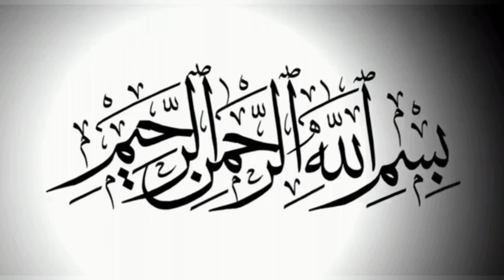Ek Christian ke musalman hone ka waqia | Dilchasp Waqia | Allama Ali Raza Rizvi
Islamic status
Islamic whatsapp attitude status
islamic attitude whatsapp status
Muslim status
Muslim girl whatsapp status
Muslim girl attitude whatsapp status
Muslim girl whatsapp attitude status
Shia status
Shia attitude status
Shia whatsapp attitude status
World shia status
Shia world status
Allamah Ali Raza Rizvi
Shahenshah Husain Naqvi
Allama Shahenshah Hussain Naqvi
Allamah Shahenshah Hussain Naqvi
Molana Shahenshah Hussain Naqvi
Maulana Shahenshah Hussain Naqvi
Allama Shahenshah Husain Naqvi
Allamah Shahenshah Husain Naqvi
Molana Shahenshah Husain Naqvi
Maulana Shahenshah Husain Naqvi
Arif Hussain kazmi
Arif Husain Kazmi
Allama Arif Hussain kazmi
Allamah Arif Hussain kazmi
Molana Arif Hussain kazmi
Maulana Arif Hussain kazmi
Allama Arif Husain Kazmi
Allamah Arif Husain Kazmi
Molana Arif Husain Kazmi
Maulana Arif Husain Kazmi
Nusrat Abbas Bukhari
Nusrat Bukhari
Allama Nusrat Abbas Bukhari
Allamah Nusrat Abbas Bukhari
Molana Nusrat Abbas Bukhari